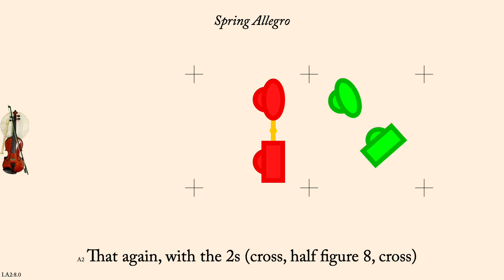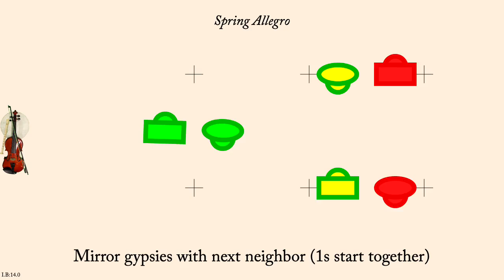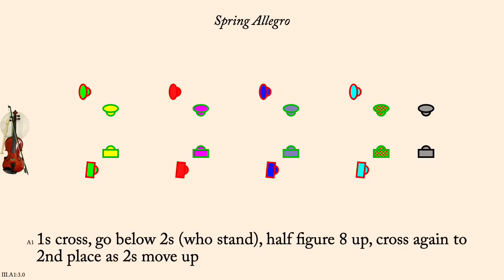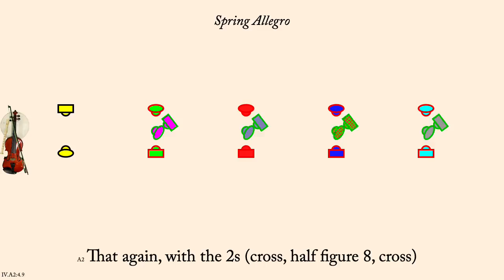Spring Allegro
Spring Allegro is an English Country Dance devised by Gary Roodman, published in "Even Odder Calculated FIgures" of 2009 It is an improper duple minor longways dance.